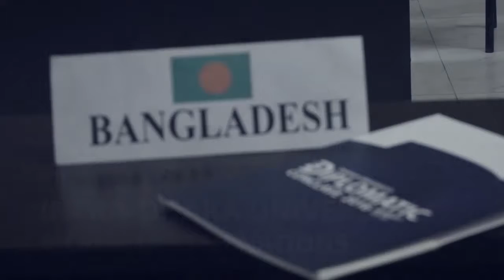Aftermovie of Dhaka University Diplomatic Conclave'16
Client: Dhaka University Model United Nations Association
Motion Graphics: Ellipsis Production
Production Date: August 14, 2016